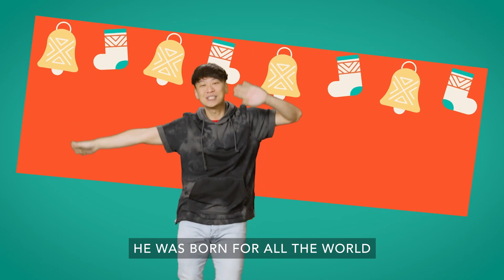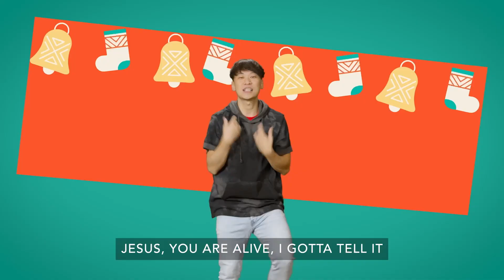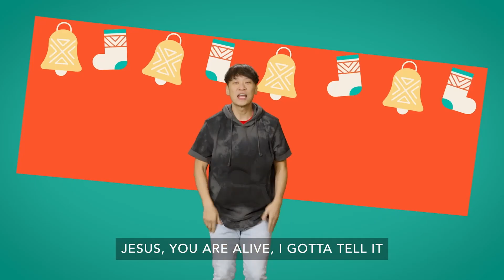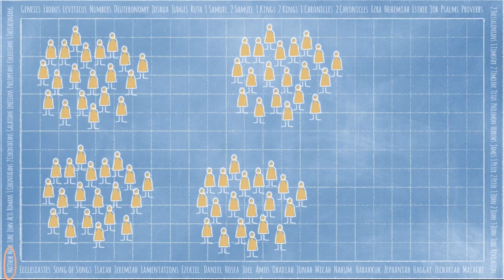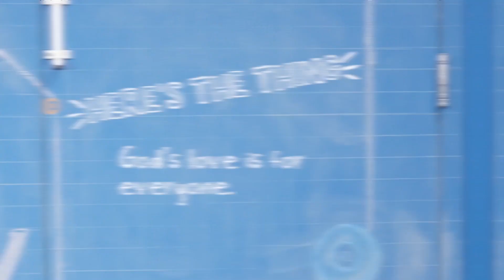K5 2nd Experience | December 2023 | Week 4